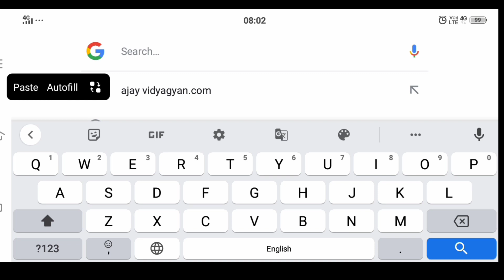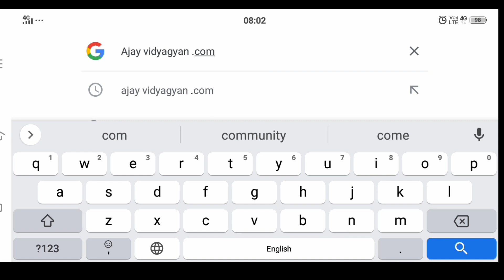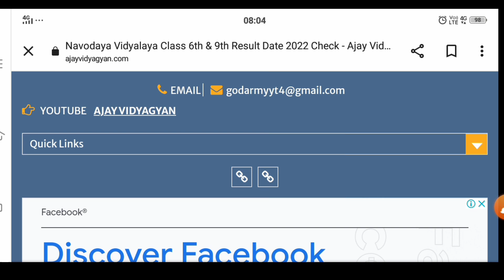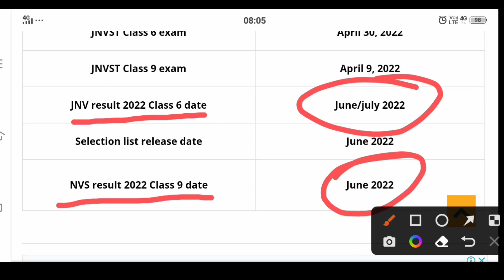क्या नवोदय विद्यालय कक्षा 6 और 9 का रिजल्ट एक ही दिन आएगा।Jnvst result class 6 and 9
Navodaya Vidyalaya Entrance Exam Class 6th Result 2022 | Navodaya Result 2022 class 6th#jnv#नवोदय

Navodaya ki update with Virat
Navodaya ka rescult 2022